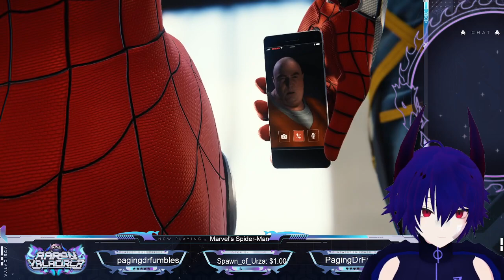Dragon-Spider-Man Part 2! !discord